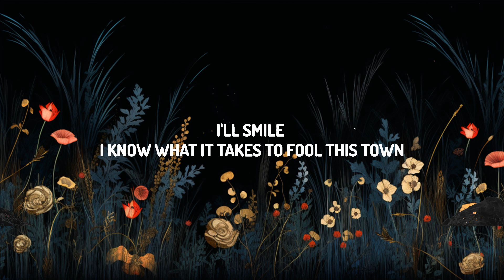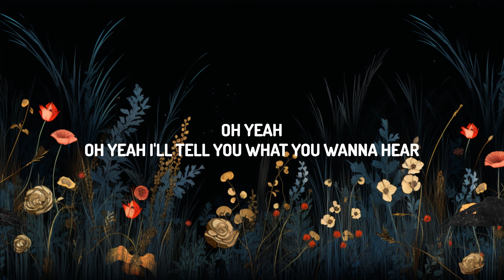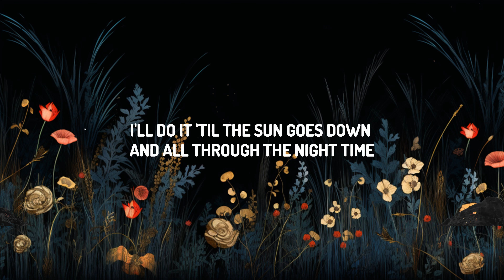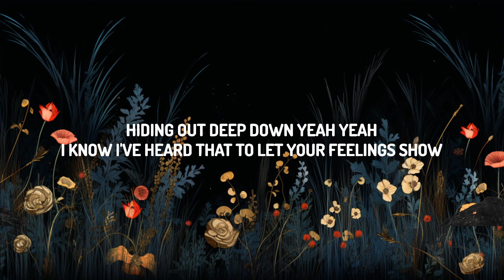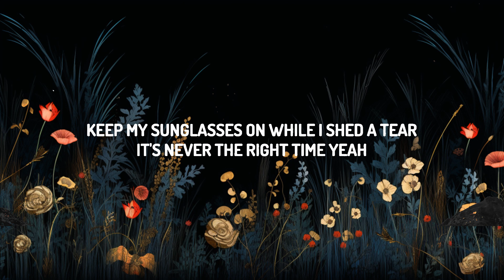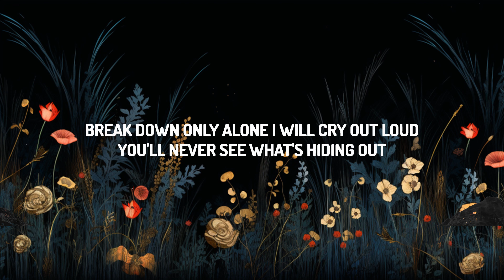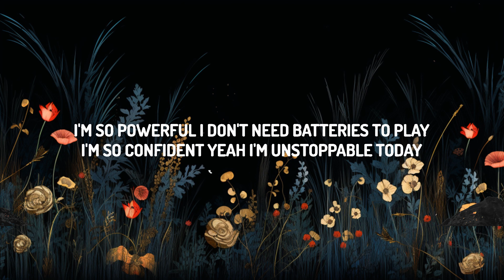Sia - Unstoppable (Lyrics) (Sped Up) | Lyrics Zee Music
(Lyrics):
[Verse 1]

Unstoppable